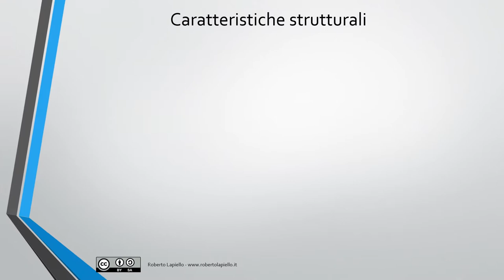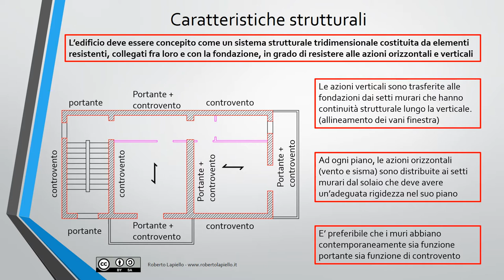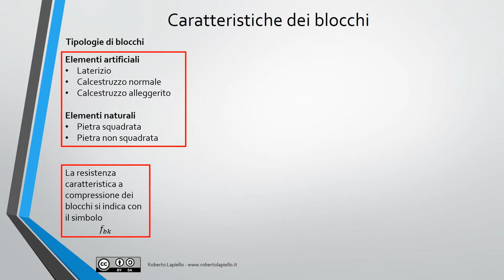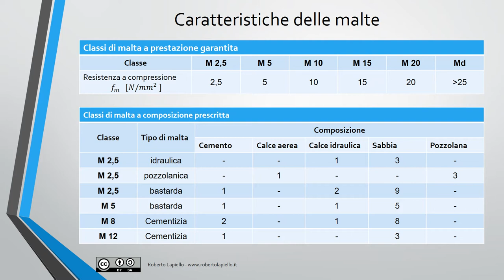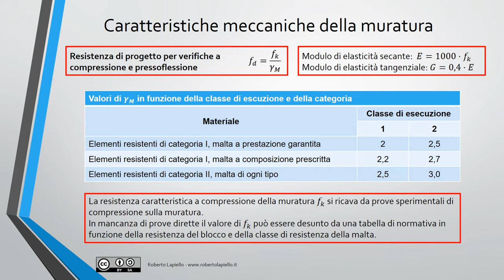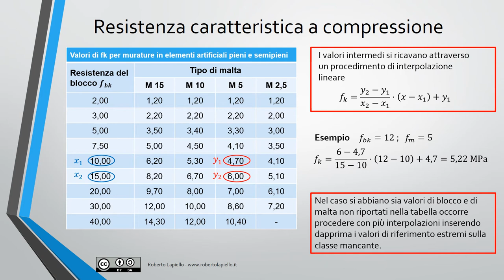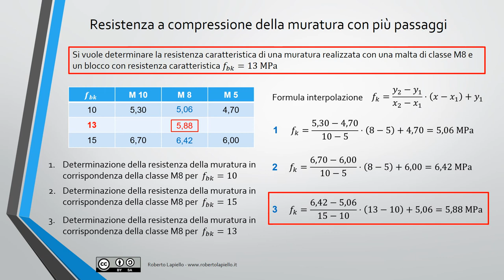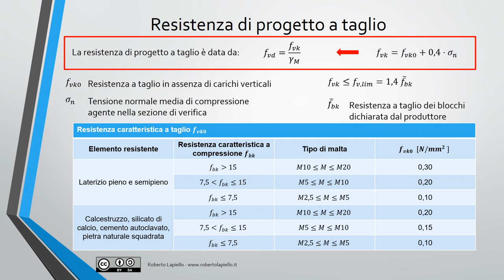Strutture in muratura - caratteristiche meccaniche dei materiali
Video lezione sulle strutture in murature - sistema strutturale e caratteristiche meccaniche dei materiali. Contenuti della video lezione  idonei per il corso di progettazione, costruzioni e impianti dell'indirizzo Costruzioni, Ambiente e territorio.